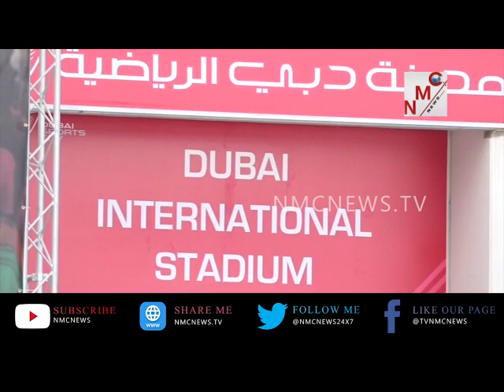ದುಬೈ ಉದ್ಯಮಿಗಳೊಂದಿಗೆ ರಾಹುಲ್ ಗಾಂಧಿ ಸರಣಿ ಸಭೆ..!